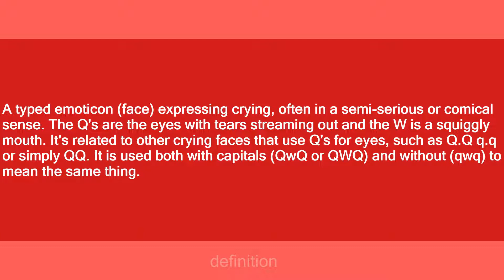qwq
Slang flashcards: